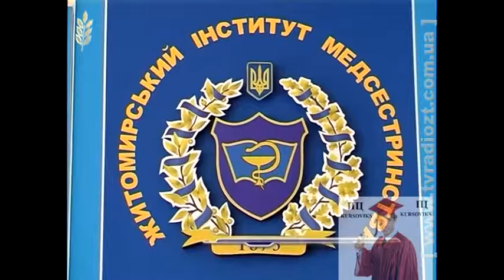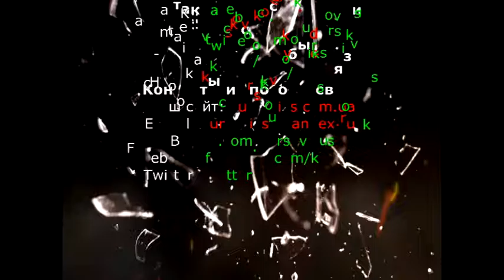Житомирський інститут медсестринства, ЖІМ - 140 років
Першими учнями 140 років тому Волинської фельдшерської школи стали 15 юнаків, пізніше почали набирати й дівчат і готувати з них фельдшериць-акушерок.
Багато студентів, тоді вже технікуму, стали учасниками Другої Світової війни, а тепер студенти Житомирського інституту медсестринства рятують воїнів АТО.
ЖІМ сьогодні – це сучасний вищий навчальний заклад, європейського рівня, де отримують освіту майже 2 тис. студентів.